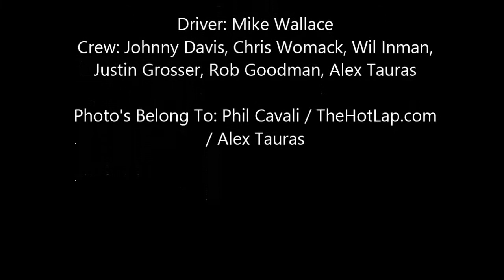JDM and Mike Wallace Visit Chicagoland Speedway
A weekend recap of Mike Wallace's time at Chicagoland Speedway. Be sure to "like", comment, and SHARE!